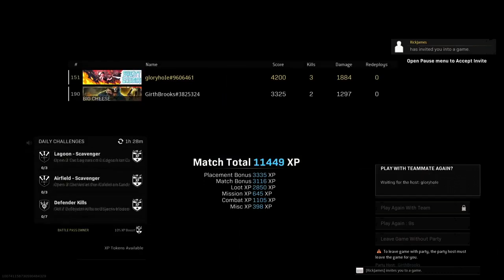Let It Go -- EP24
Got a quick duos game for you today on Rebirth Island. Not a lot of action until the end and the lobby was getting wiped out extremely quickly, so we didn't have much to work with. They got Girth, and I decided in that moment that maybe I should actually not let him down.